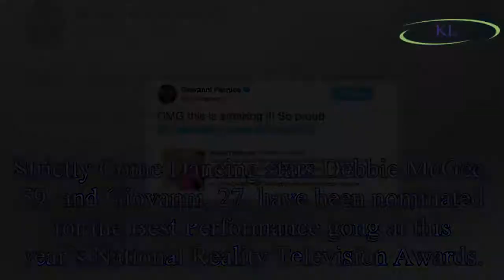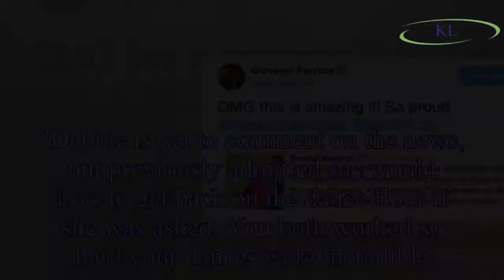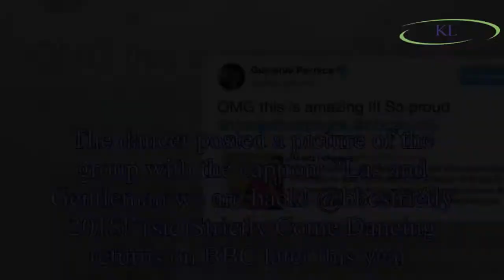Debbie McGee Twitter: Strictly Come Dancing partner Giovanni gushes over her amazing news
Strictly Come Dancing stars Debbie McGee, 59, and Giovanni, 27, have been nominated for the Best Performance gong at this year’s National Reality Television Awards.
Giovanni took to his Twitter to ex